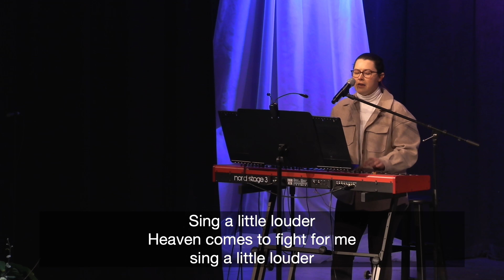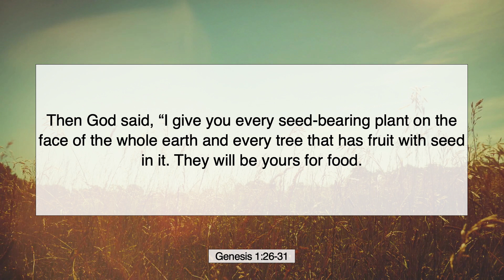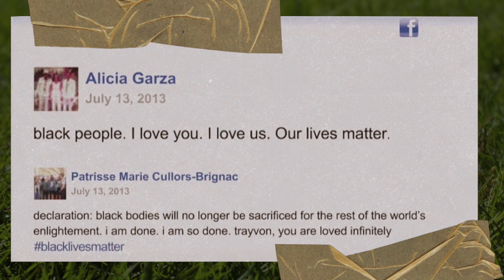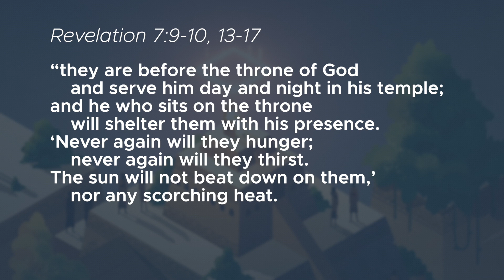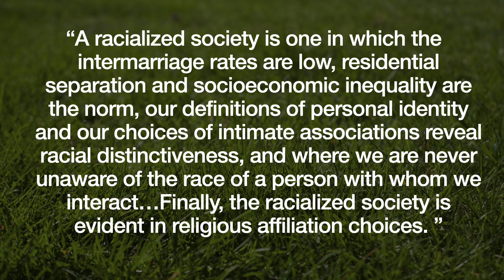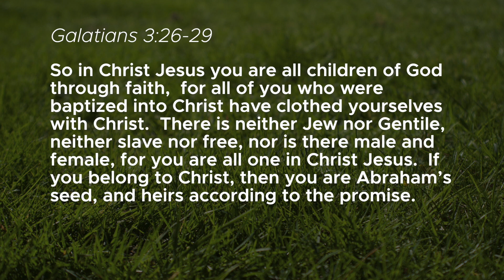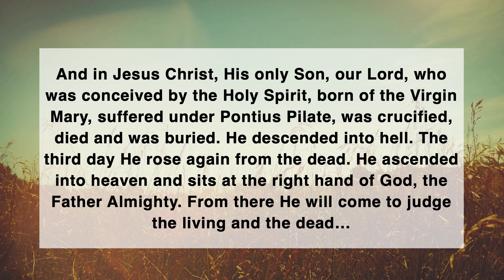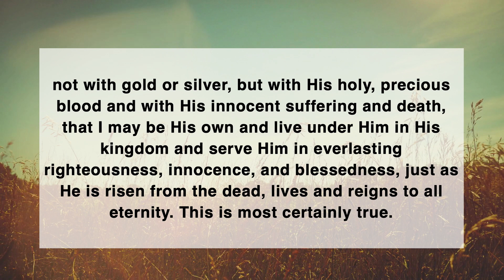Black Lives Matter | Secular Creeds - Week 2 | April 23, 2023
In recent years racial tensions have been on the rise. With the death of George Floyd, Breonna Taylor, and many others, the slogan “Black Lives Matter” has become a widely heard and much-debated phrase. Maybe you have been asking yourself, "So how is the church to respond?"  Join us this weekend when we continue our conversation around Secular Creeds.

00:00 - Welcome
23:31 - Message

Welcome to Trinity’s Online Worship!

We pray this worship experience connects you to the love and grace of Jesus. We also pray it helps you to be more like him!

Why not invite someone else to join you online?